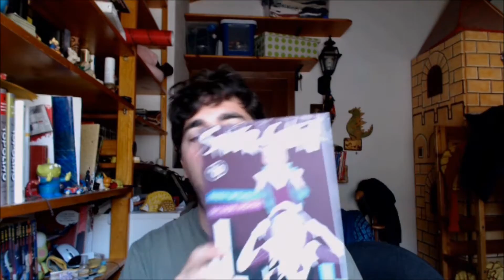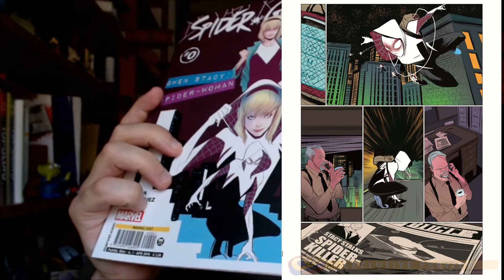Spider-Gwen #0 Il mio approccio Marvel!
Comincia il mio approccio all'universo Marvel con un personaggio nuovo, ambientato in una terra alternativa e che mi ha stuzzicato parecchio durante la lettura: SpiderGwen. Partiamo con il numero 0 edito da Panini Comics!